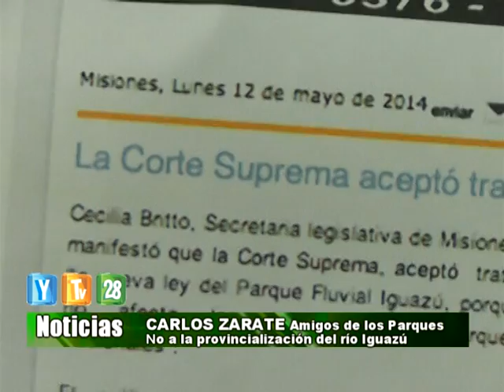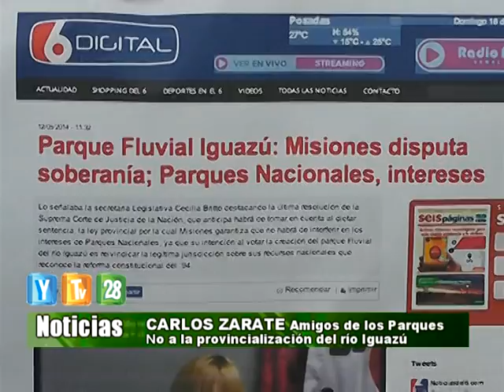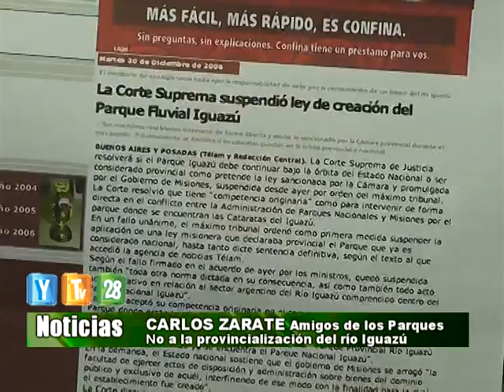FLASH 22 05 14 Carlos Zarate Amigos de los Parques no a la provincializacion del rio Iguazú